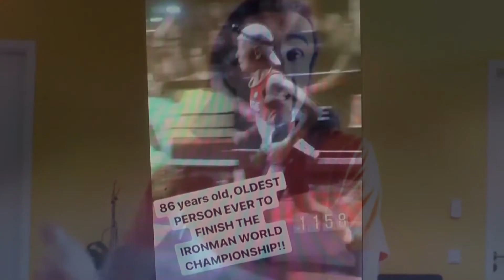DOPPIO GIORNALIERO nel MEZZOFONDO: Come posso allenarmi 2 VOLTE a GIORNO? (Run Fast!)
allenamento doppio giornaliero
Biffi Daniele

Diventa Atleta Fastandfit